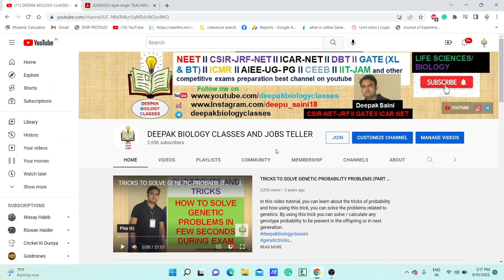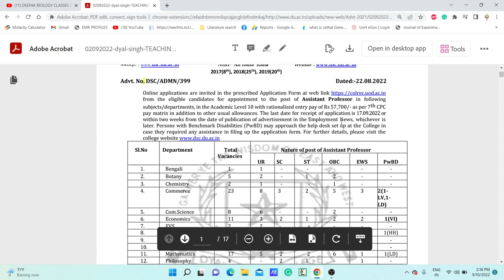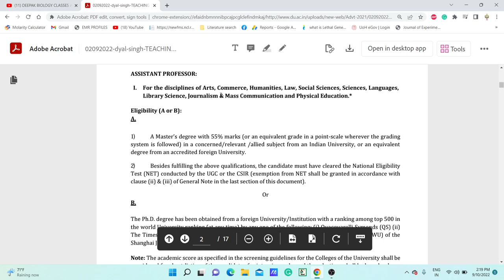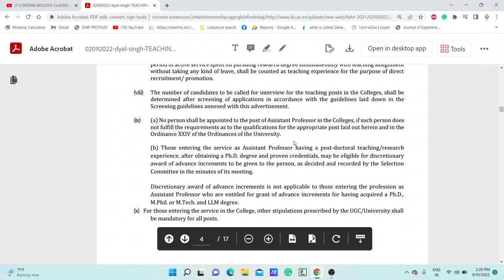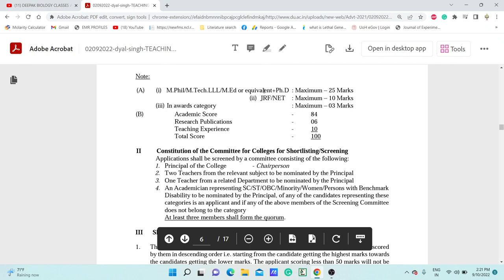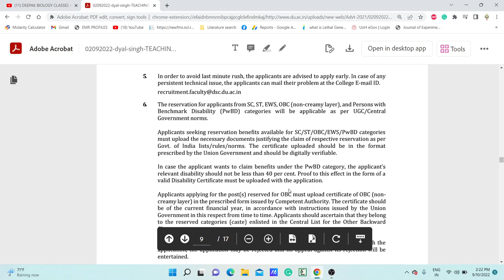119 PERMANENT ASSISTANT PROFESSOR POSITIONS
TOPIC: 119 PERMANENT ASSISTANT PROFESSOR POSITIONS